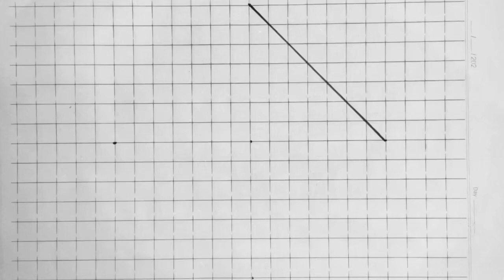Easy 3D Drawing llusion Tutorial (Step By Step)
Hello fellows :) If you just started drawing and want to improve your skills, we recommend trying some of these cool hacks and drawing ideas.

We will help you solve different problems while making art. You will see how to turn a small pencil into a normal, how to make a small palette of paints, how to open tubes with dried paint, and more

3d line illusion drawing,
3d optical illusion drawing,
how to make 3d illusion drawing,
op art 3d drawing optical illusion art lesson,
3d cube illusion drawing (easy),
anamorphic illusion drawing 3d,
3d drawing illusion - trick art,
3d drawing illusion art,
cool 3d drawing illusion - trick art,
3d illusion drawing tonni art and craft,
drawing optical illusion art,
amazing 3d drawing illusion test your brain,
drawing 3d street art illusion,
3d illusion art drawing,
easy and unique 3d illusion drawing,
easy abstract drawing overlapping 3d line illusion,
easy abstract 3d line illusion drawing,
3d drawing illusion art. 3д иллюзия рисунок,
how to make a 3d illusion drawing,
best 3d illusion drawing,
3d illusion drawing for beginners,
3d illusion blur drawing,
3d illusion drawing step by step,
3d box illusion drawing,
drawing optical illusions step by step,
simple 3d ball drawing//optical illusion,
3d drawing illusion to test your brain,
make the 3d burst pattern cool line illusion drawing,
3d ball drawing/easy step by step drawing/optical illusion sketch,
how to draw simple but interesting 3d illusion drawing,
3d drawing illusion circle,
3d illusion drawing cube,
drawing optical illusions on concrete,
cool 3d drawing illusion,
colourful 3d illusion drawing,
3d optical illusion art drawing 3d optical cube drawing,
cool 3d illusion drawing,
3d drawing illusion drawing,
3d drawing - draw 3d illusion - pencil drawing,
3d illusion drawing how to draw 3d art,
fantastic 3d illusion drawing easy 3d design,
how to draw 3d square illusion drawing so easy,
3d drawing triangle impossible triangle illusion easy drawing,
27 amazing drawing tips illusion 3d drawing and one-stroke painting,
to draw a hole 3d illusion drawing is easy,
drawing optical illusions easy,
3d drawing illusion easy,
3d optical illusion drawing easy,
3d line illusion drawing easy,
easy 3d illusion drawing tutorial,
drawing optical illusion tutorial easy,
3d illusion drawing very easy,
very easy 3d optical illusion drawing,
easy 3d optical illusion drawing on graph paper,
3d drawing illusion full video,
3d optical illusion drawing on graph paper,
drawing optical illusions on ground,
drawing tutorial 3d optical illusion gadget house,
geometric drawing 3d illusion,
3d geometric line illusion drawing,
how to draw 3d illusion drawing,
3d hand drawing optical illusion,
3d drawing illusion hole,
drawing 3d hand illusion,
optical illusion drawing hole,
3d drawing hole illusion,